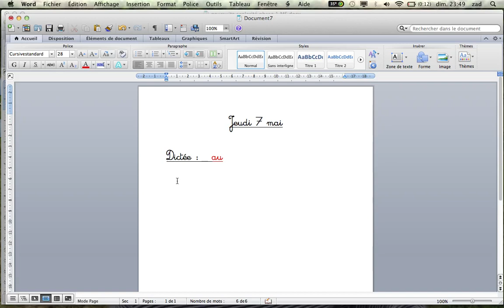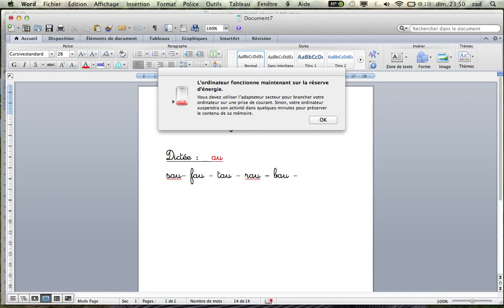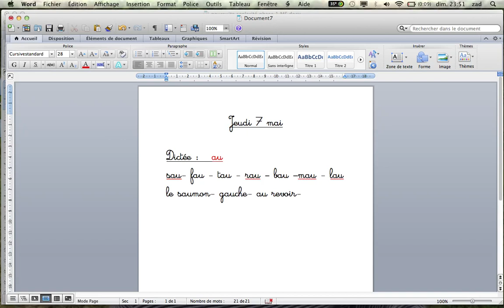Dictée son AU